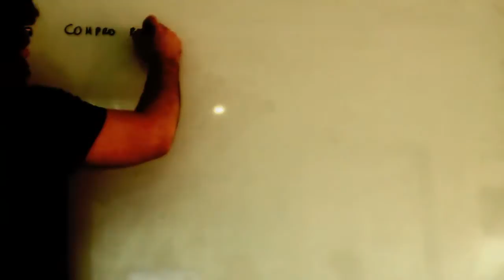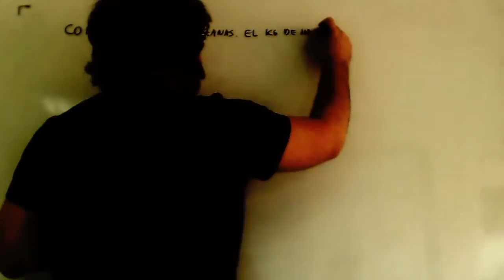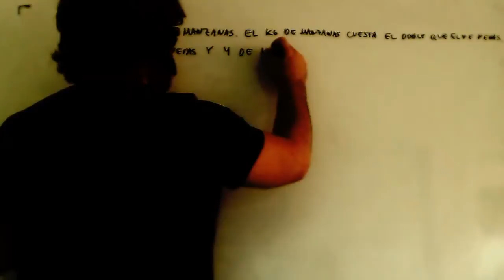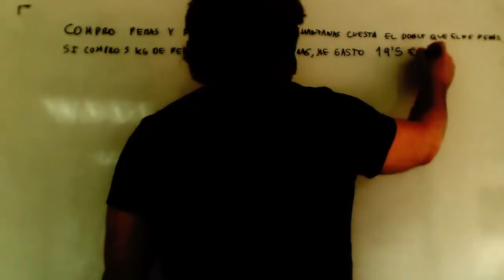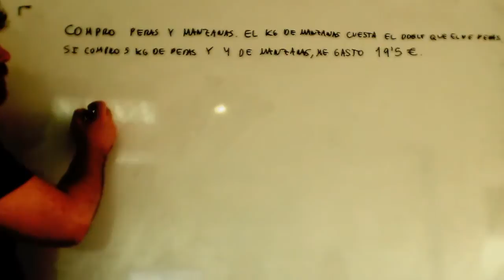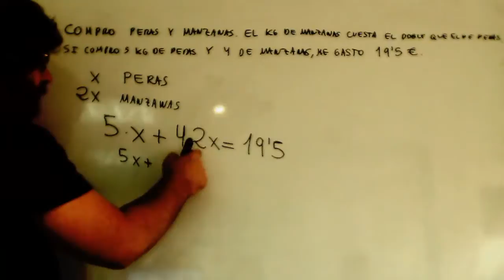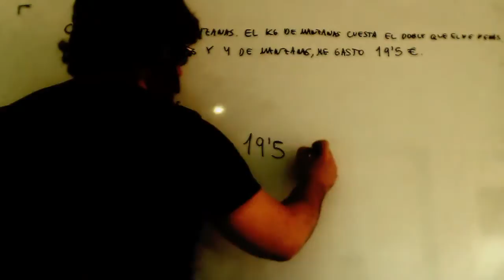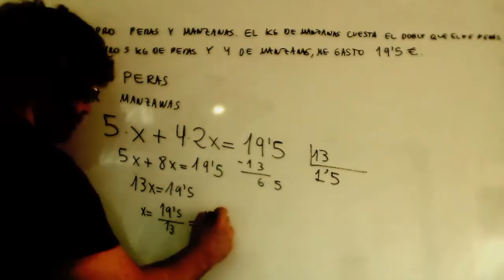Problema ecuaciones primer grado Compra frutas Matematicas Acceso CFGS Academia Usero Estepona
Problema ecuaciones primer grado Compra frutas Matematicas Acceso CFGS